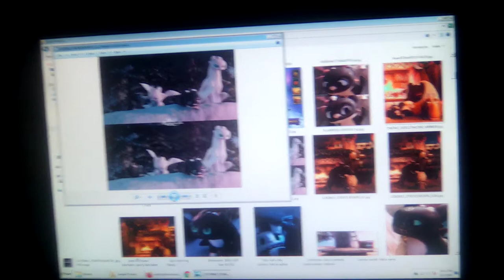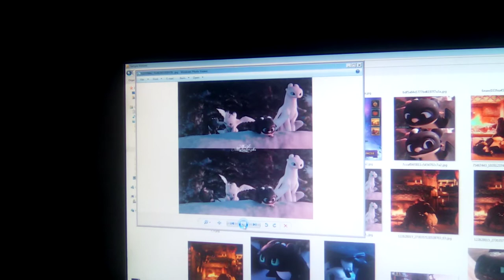My nightlights Christmas pictures slide show part 17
hey guys sorry it took so long I was at my grandma's house today with my daddy and my sister sierra but I am back and here is part 17 for the nightlights Christmas pictures slide show part 17 video enjoy the video.and oh if you are watching this video you might have to turn up the volume to hear the video anyway enjoy the video of my nightlights Christmas pictures slide show part 17 video. and oh if you are watching this video don't mind me talking funny and shaking my phone in the video just ignore that anyway enjoy the video. and yes if you don't know what the name of the song is called in the video it is called amazing grace two thousand eight party version by yule. and oh when you watch this video you will see homecoming pictures,drawings, devianarts,fanarts,Christmas edits, three pictures of the light fury with her nightlights in the snow, one drawing of Pouncer and Ruffrunner the nightlights, two devianarts of Ruffrunner the nightlight in a Christmas stocking, four drawings of dart the nightlight, one fanart of dart with a Christmas hat and Pouncer holding a Christmas present in his claws in the snow,one picture of toothless wearing a Christmas hat on and his nightlight dart anyway enjoy my nightlights Christmas pictures slide show part 17 video. and oh when you are watching this video don't mind me trying to fix my device for the song in the video just ignore it anyway enjoy the video. and oh if you see flashing in the video just ignore that. and yes if you guys are watching this video the song is volume three in the video so guys I apologize for the song not loud enough in the video so guys just enjoy my nightlights Christmas pictures slide show part 17 video. and yes I know you guys can't hear the song in the video so well in the video just enjoy my nightlights Christmas pictures slide show part 17 video.